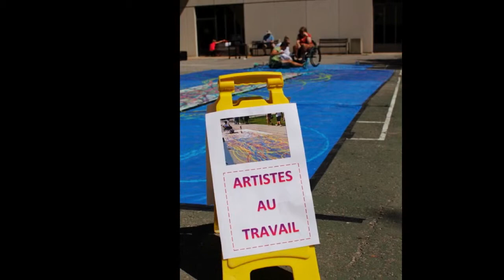Wheel Painting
On June 20, 2014 Jeff Nachtigall came to the Ottawa Rehab Centre to work with former and current patients to give them the opportunity to create a collaborative piece of art using a prototype device that allows one to paint while wheeling (with a wheel attached to a wheelchair)...thats a lot of wheels :P This video documents the making of this truly original artwork and method of painting. Enjoy!

Here's a link to CBC's piece on the "Paint Pour" (June 19, 2014)